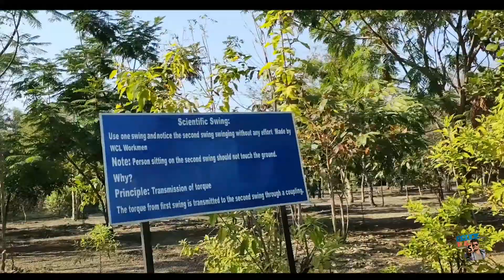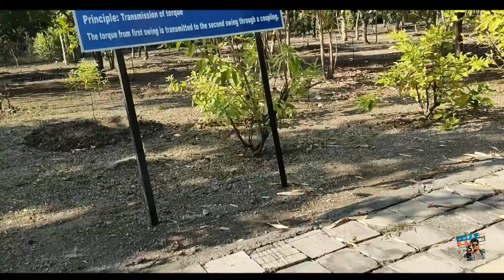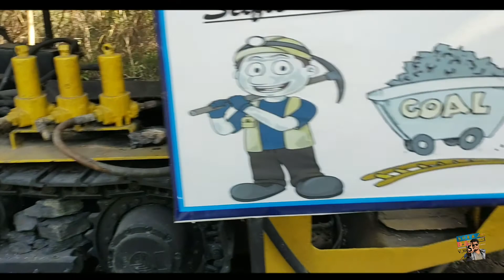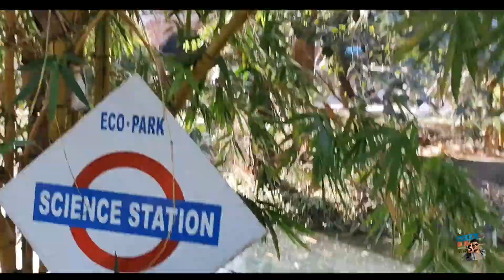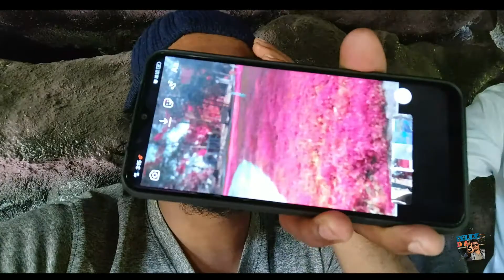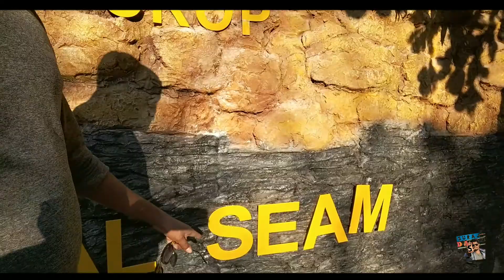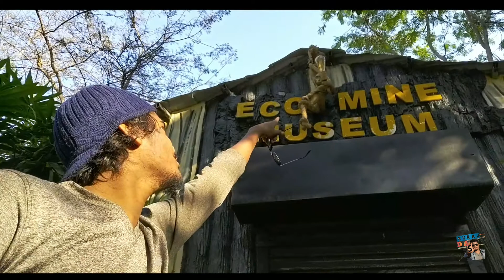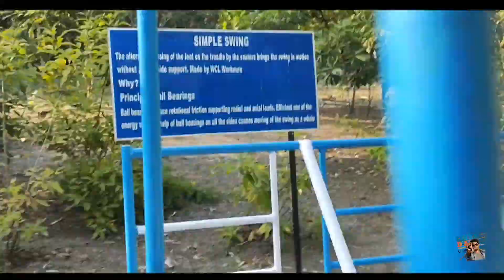इको पार्क सावनेर, W. C. L. Eco park saoner vlog by suraj da vlogs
Suraj DA Vlogs
suraj Bagde